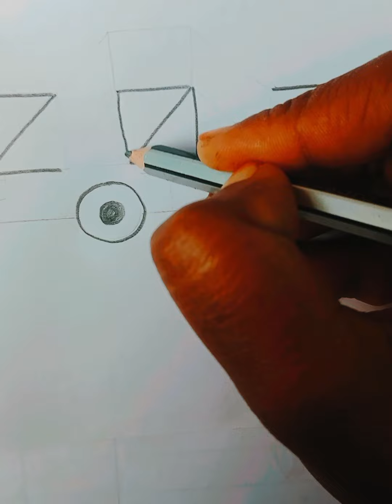Idea ZZZ = Car drawing very simple drawing